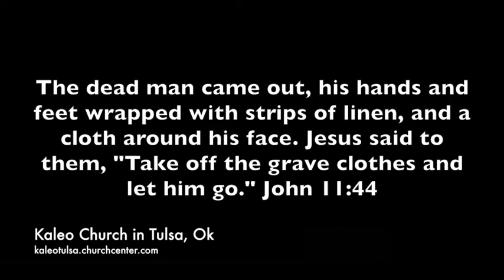Take Off the Grave Clothes!